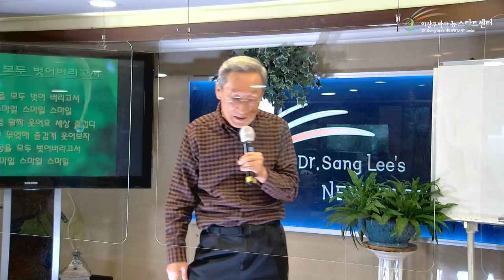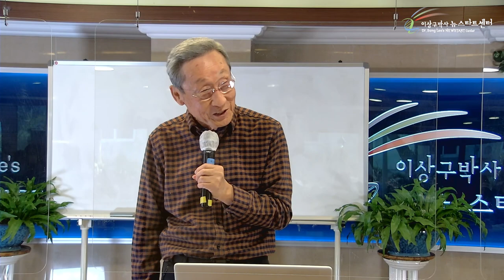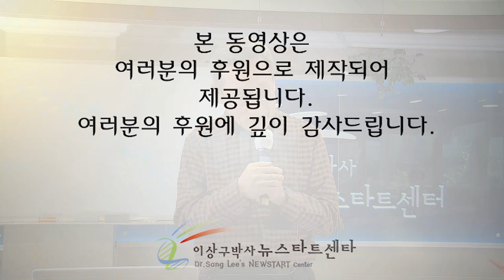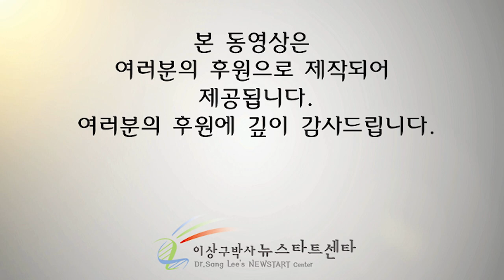[18강] 긍정은 부정을 정복한다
문의전화
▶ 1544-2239